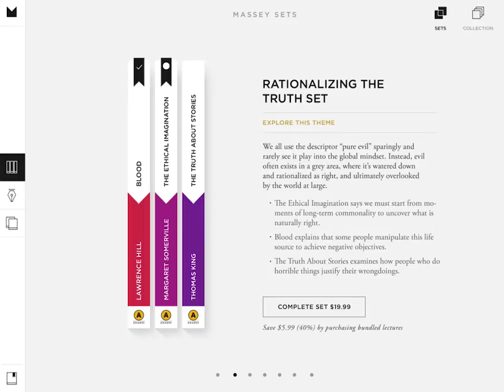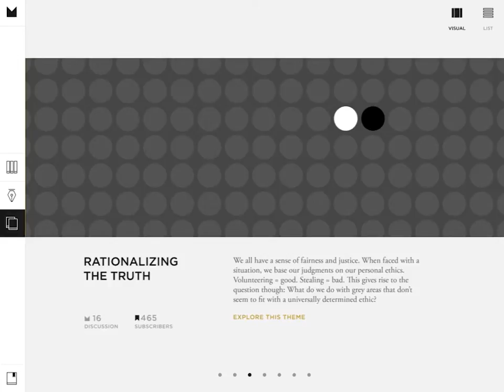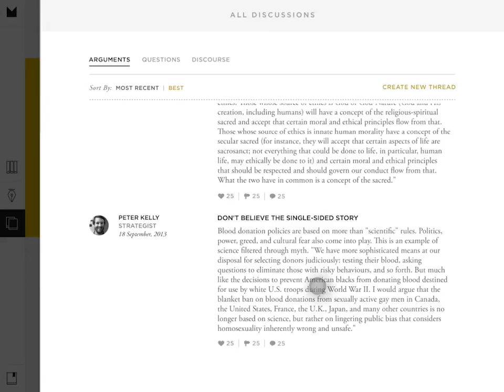Massey Lectures iPad App Demo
For more than 50 years, the annual Massey Lectures series, broadcast on CBC Radio's IDEAS, has brought contemporary thinkers with unique perspectives and experiences to a national and international audience. Introducing a new digital platform that immerses readers in the Massey universe with nearly 200 hours of text, discussion, and video and audio lecture content in one place, now available for free in the iTunes App Store. The Massey Lectures iPad App lets readers explore some of the most complex and thought-provoking topics of our age, and reveals the depth and breadth of Canada's preeminent public lectures series in a totally new way.

The Massey App is created by House of Anansi in co-operation with the CBC and Massey College, and with the support of the Ontario Media Development Corporation. The Massey Lectures iPad App was concepted, designed and developed by Critical Mass, a global digital marketing agency.